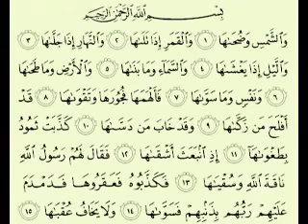سورة الشمس الشيخ ماهر المعيقلي